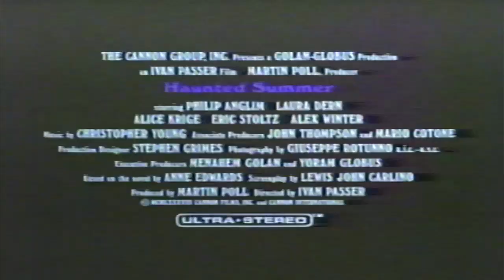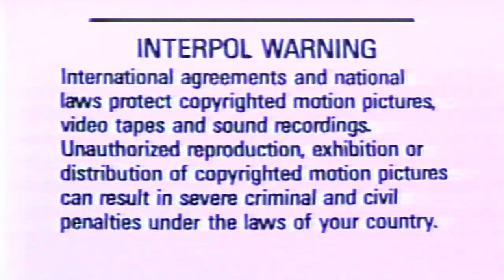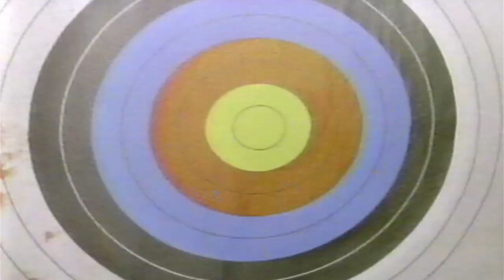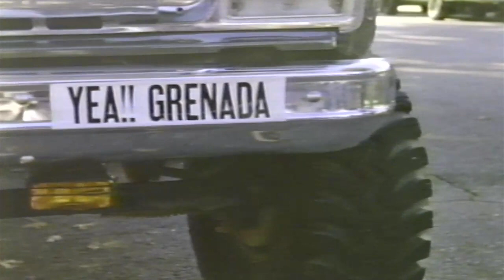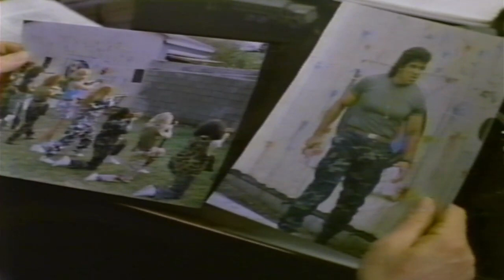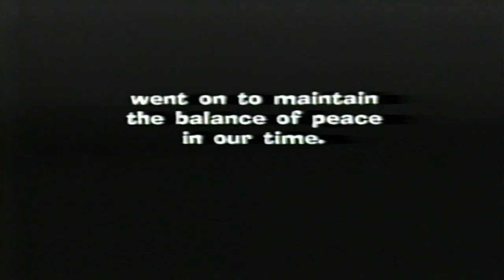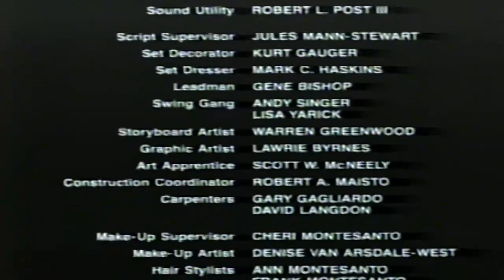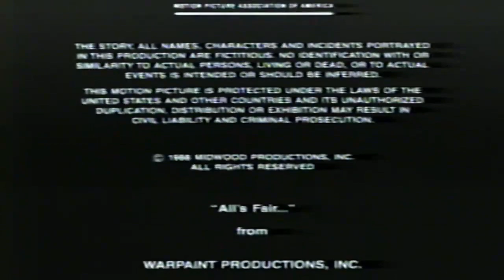All's Fair 1989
Paintball movie All's Fair from 1989.

Not my intellectual property, just old and mostly forgotten about. If you have the rights to it feel free to monetize or tell me to remove it.

Complete with original "coming soon" trailers from the VHS.